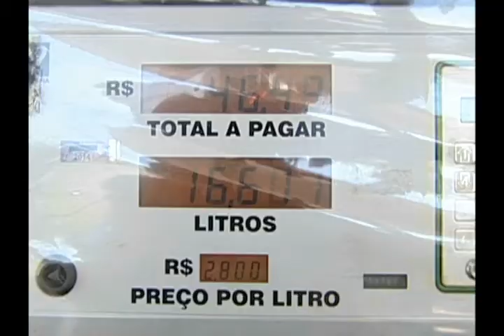PREÇO DA GASOLINA AUMENTA MAIS UMA VEZ 300113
OS CONSUMIDORES PODEM PREPARAR O BOLSO...  VEM AÍ MAIS UMA AUMENTO NA GASOLINA.